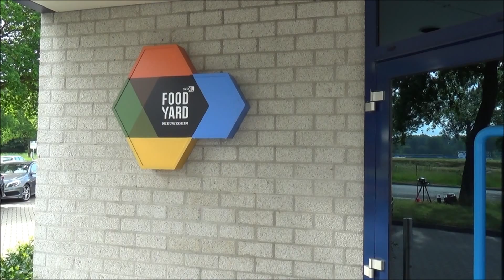Zomers horeca ontbijt 18-06-2015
Sfeerimpressie van het horeca ontbijt